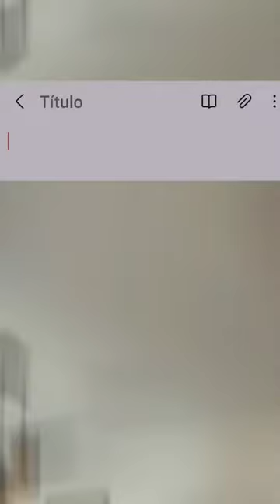Machado de Assis X Eça de Queirós | Enquete